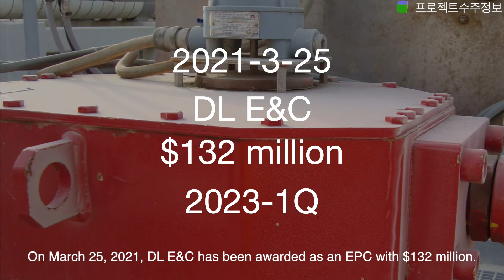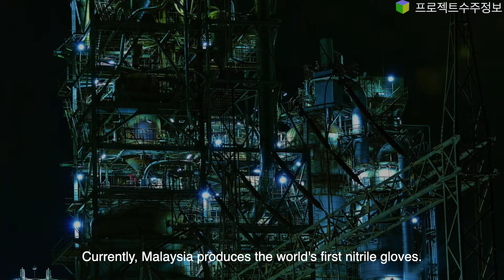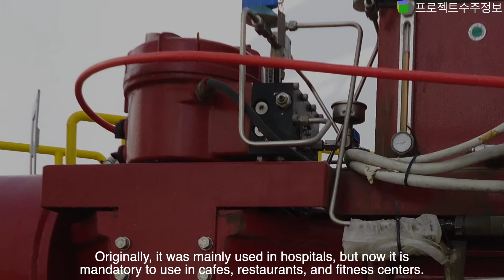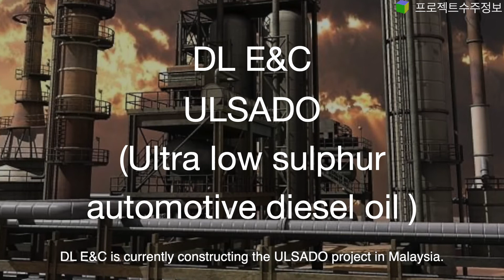Malaysia NBL plant project / 말레이시아 라텍스 플랜트 (DL이앤씨)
Project : NBL plant project
Client : LG Petronas chemicals Malaysia
EPC : DL E&C
Amount : $132 million
Awarded : Mar 25, 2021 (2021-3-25)
Completion : 2023-1Q